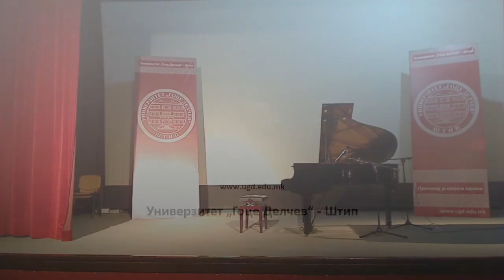Концерт на Емилија Попивода - Уметничка пролет на УГД